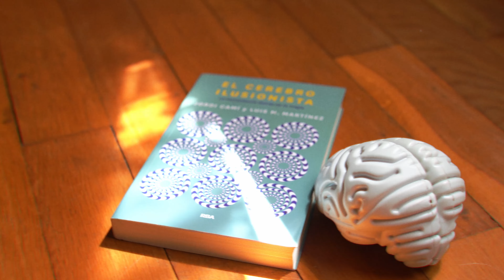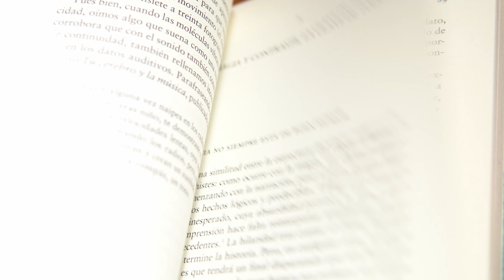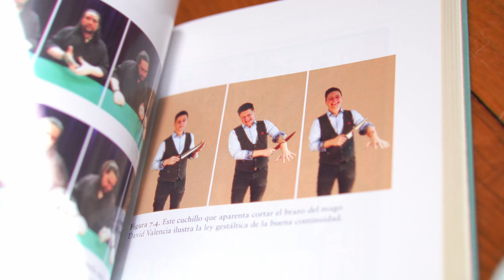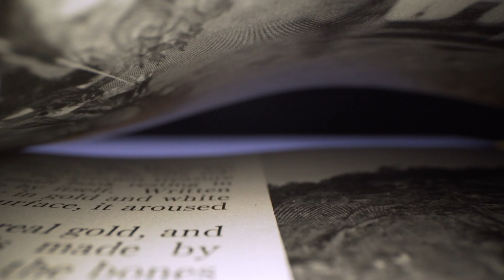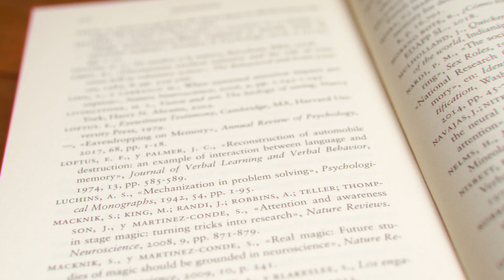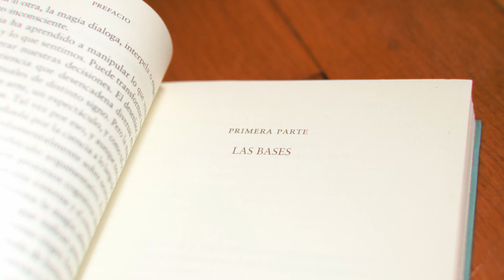📖 Magia VS. Psicología. La NEUROCIENCIA de la MAGIA (El Cerebro Ilusionista) - Review LibrosDeMagia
Descubre los secretos de la magia, pero los secretos de verdad, los que ocurren en nuestro sistema nervioso.

¡Muchas gracias a Jordi Camí por hacerme llegar este libro!